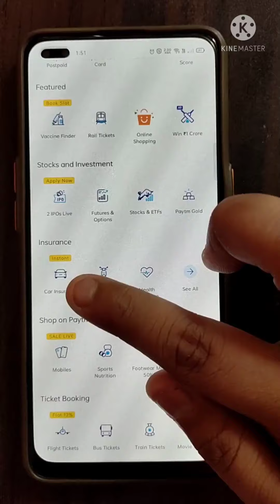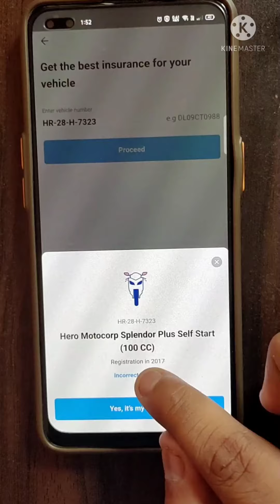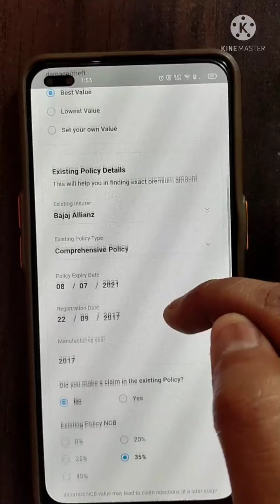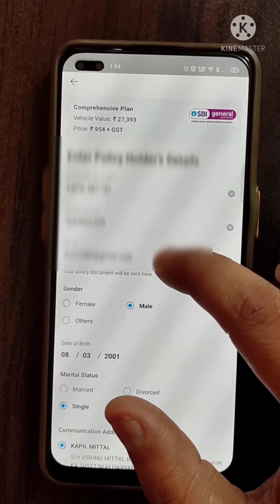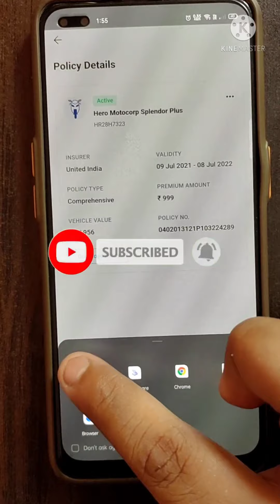Bike And Car का Insurence केसे करे अपने मोबाइल से इन हिंदी || How to Insurence bike car online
नमस्कार दोस्तों

आशा करता हु की आपको विडियो अच्छी लगी होगी
ऐसी ही knowledge से related videos को देखने के लिए

Bike And Car का Insurence केसे करे
How to Insurence bike car online

bike ka insurence kese kre car ka insurence kese kre online insurence how to insurence bike and car car insurance bike insurance